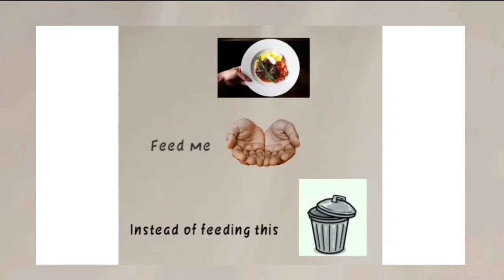Kutty North Indian Veg Thali Recipe / Kutty Virunthu / Easy and Quick Vegetarian Food/tamil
Kutty North Indian Veg Thali Recipe in  Kutty Utensils as kutty virunthu.

RECIPES ;

Kadhai Paneer Recipe
Jeera Rice
Tadke Waali Dal
Boondi Raita
Chappathi

Hope You Enjoyed this Video.kutty virunthu